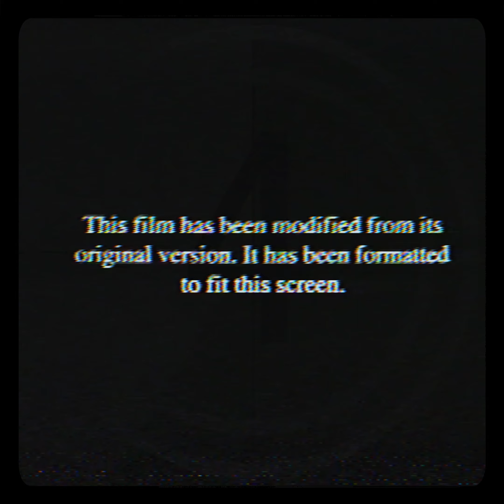Mac Miller - Small Worlds [slowed + reverb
/ We bring to you a fused slowed-down version of Mac Miller’s, Small Worlds inked with reverb and a hint of..

Originally Produced by Carter Lang, Tae Beast